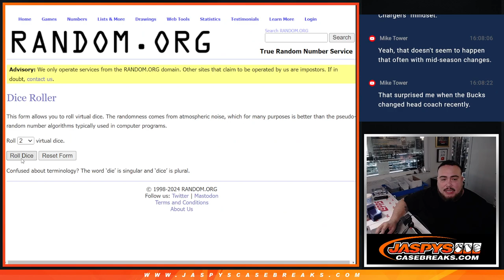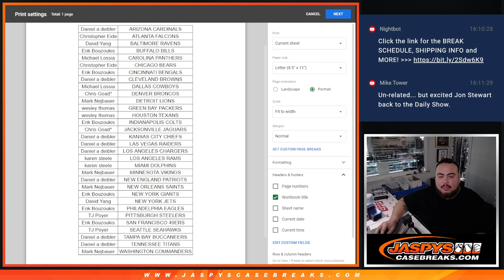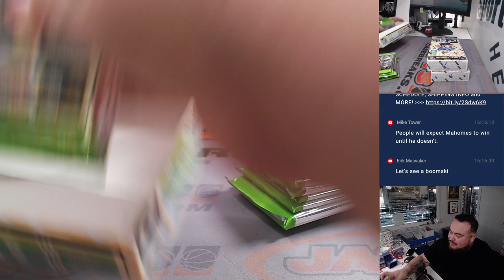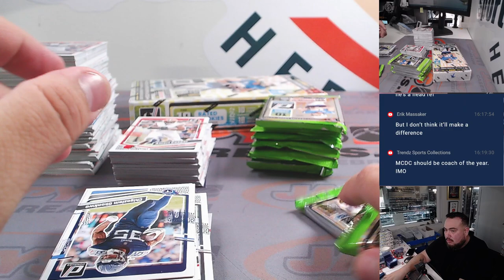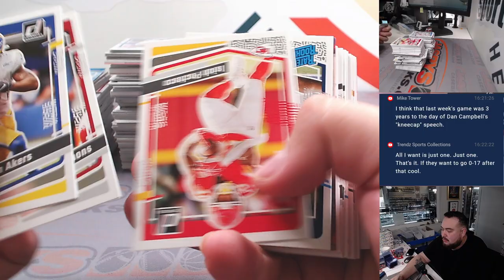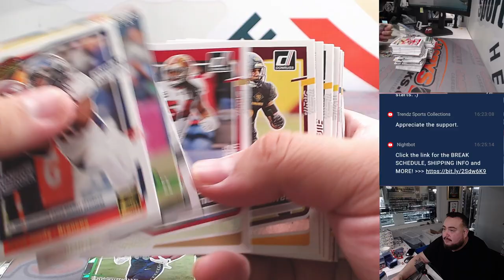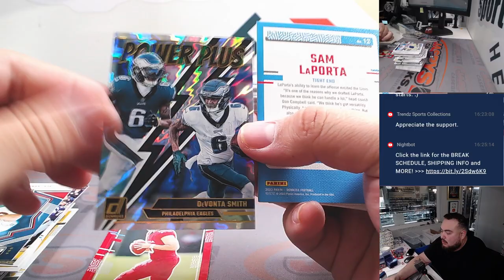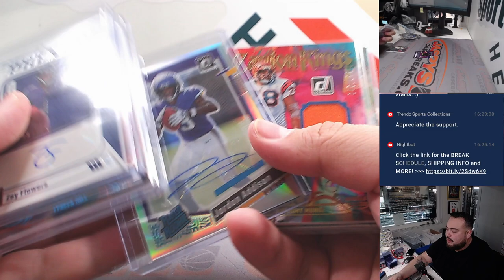Thu. 1/25/24 - 2023 Panini Donruss Football Hobby 3-Box #8 *2RT*